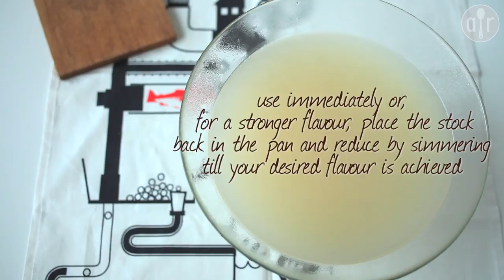How to make fish stock | Recipe video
Making fish stock is easy, watch to see how!

Use this fish stock as the base for soups, chowders, stews and more, or freeze in ice cube trays to add a bit of flavour to your favourite recipes whenever you need it!

Almost any fish can be used for fish stock, and the great thing is you can use inexpensive fish parts that your fishmonger might otherwise discard.

If you prefer a more concentrated flavour, simply return the stock to the pan after straining, and then simmer for anywhere from 30 minutes to a few hours till the stock is reduced to your liking.

Find this recipe and loads more on Allrecipes.co.uk, the UK and Ireland's largest online community of home cooks: